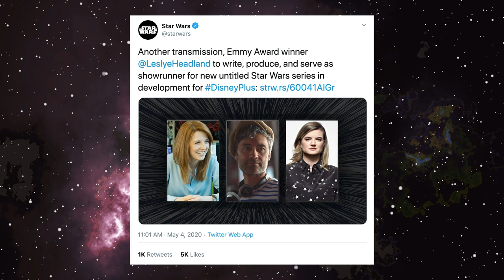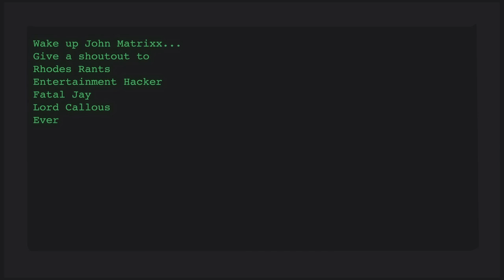Star Wars Day RUINED as Leslye Headland OFFICIALLY CONFIRMED for Star Wars project!